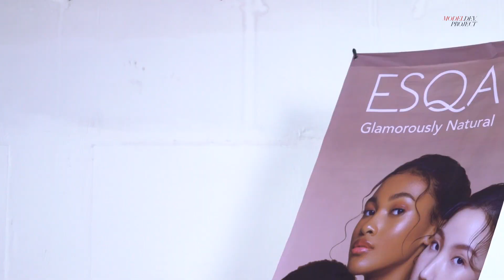EPISODE 2 : BELAJAR MAKE UP CASTING DENGAN MUA INTERNATIONAL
Setelah belajar kelas catwalk, para model belajar cara make up untuk casting. Hal ini sangat penting karena itu MDP mengundang MUA International Archangela Chelsea untuk mengajarkan para model bagaimana cara self make up untuk casting.